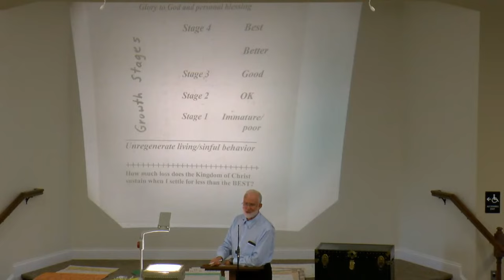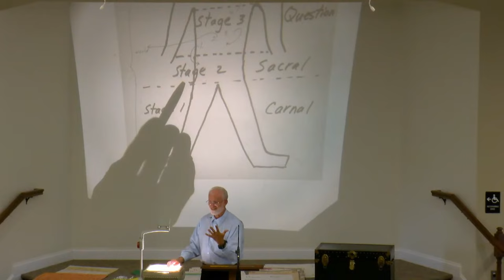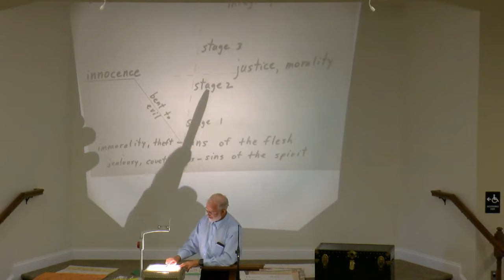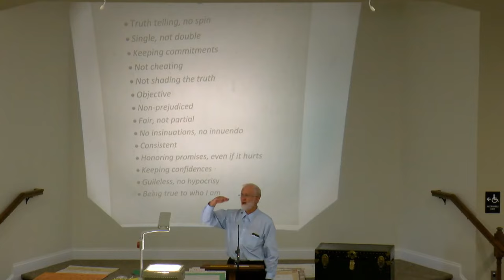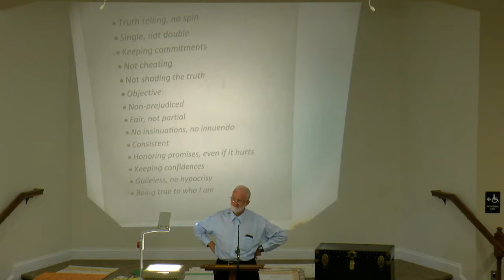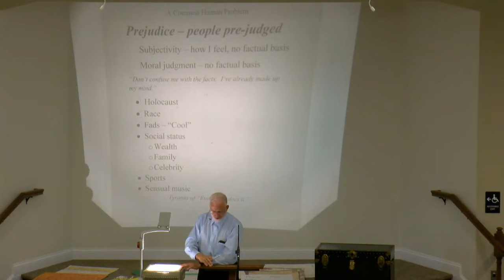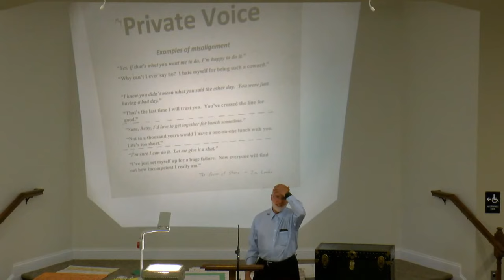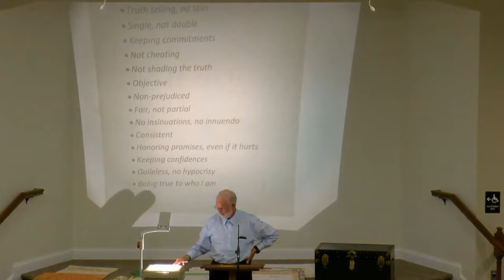Anabaptist History and Theology